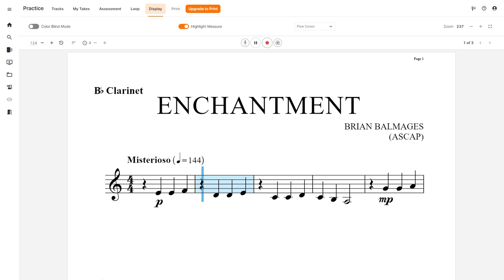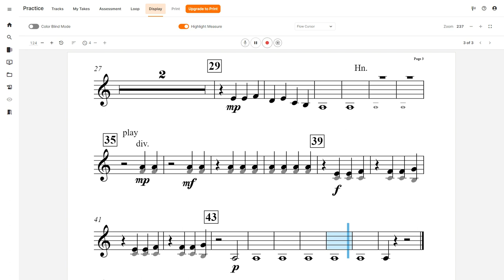Enchantment (Brian Balmages) Clarinet Play Along